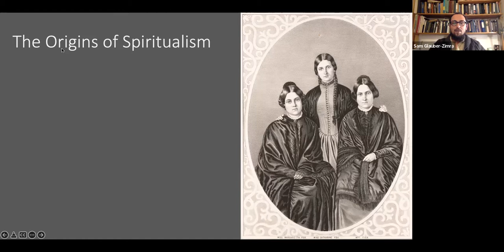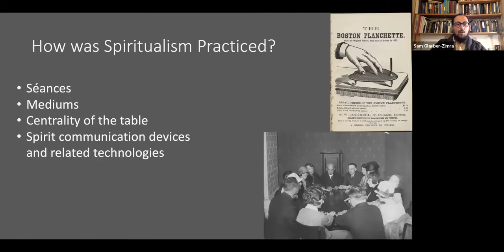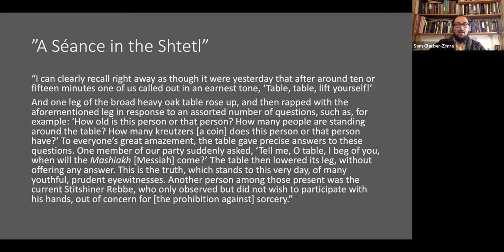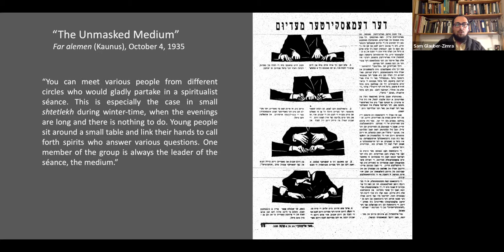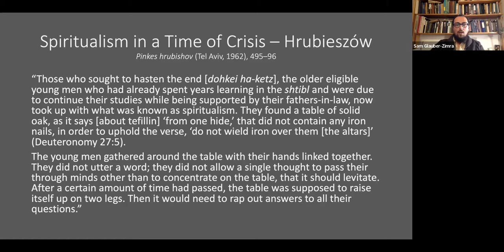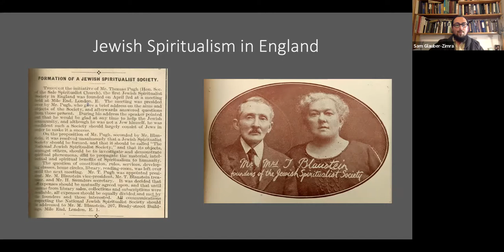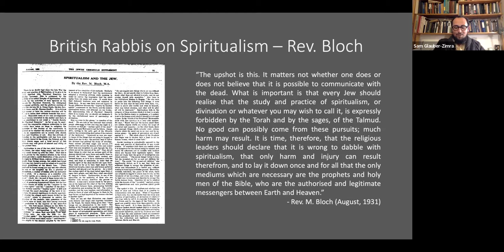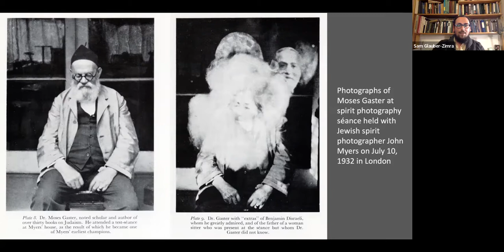Guest Lecture with Sam Glauber-Zimra: Around the Séance Table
Tuesday, January 25, 2022 /23 Shevat 5782, OSTNS hosted a Guest Lecture with Sam Glauber-Zimra on the topic of "Around the Séance Table: The Forgotten History of Jews and the Spiritualist Movement"